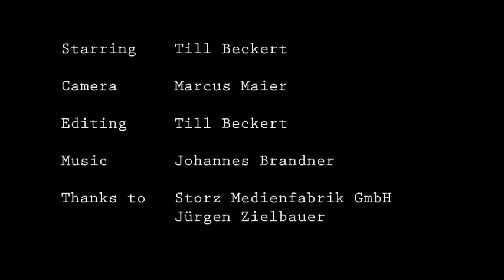Skatesession Streetplaza Stuttgart with Till Beckert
We tested the new HD Camera Sony HDW 790 P HDCAM.